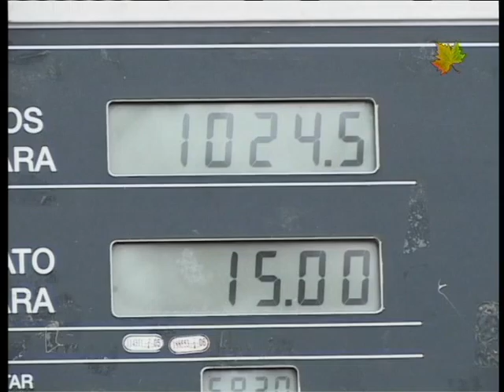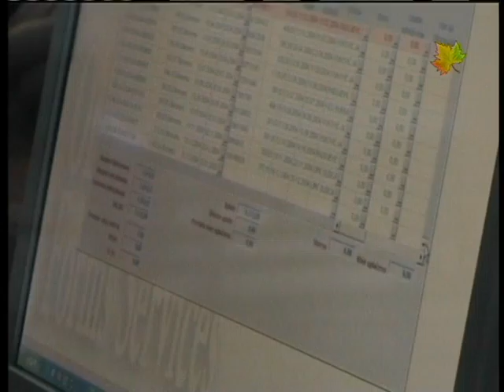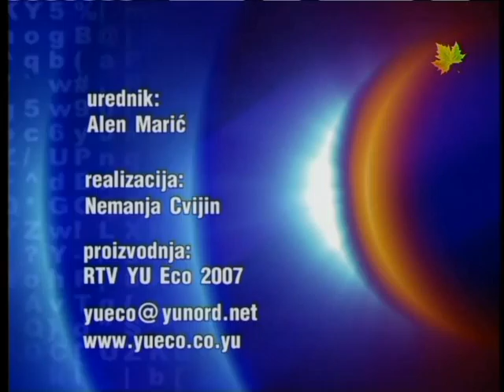Info blok 09112007